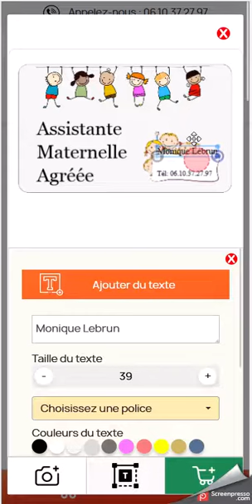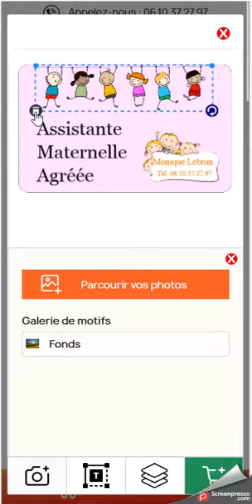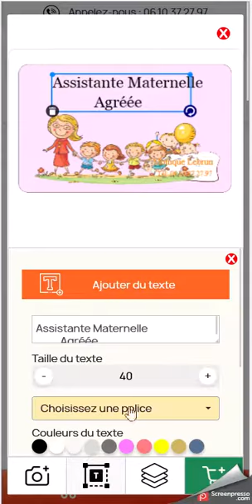Plaque assistante maternelle à personnaliser